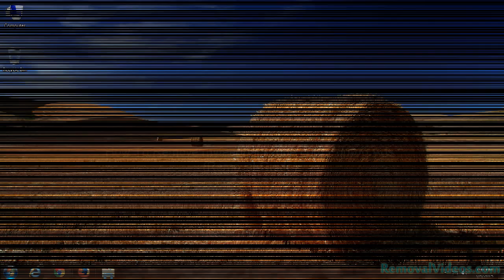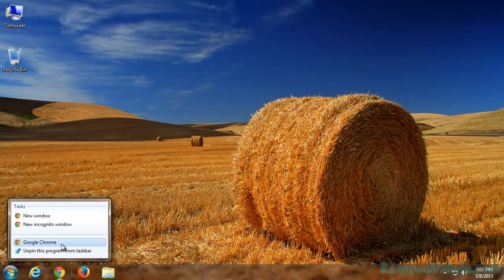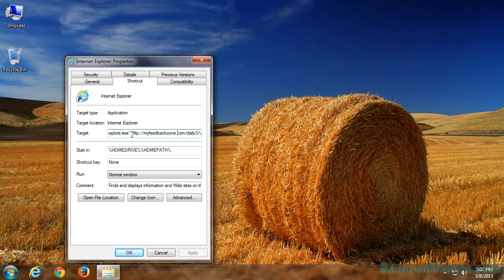How To Remove myfeedbackzone.com Pop-up Ads (Removal Guide)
Myfeedbackzone.com is a tricky adware that misleads the computer users to take the consumer survey. After Myfeedbackzone.com infiltrated into the computer, it will change the browser setting and take control of your homepage or new tab. When you open the browser, Myfeedbackzone.com will pop up automatically without your permission. The message on Myfeedbackzone.com states that by making the survey, you have the opportunity to get a reward. However, by finishing the survey, you need to enter your personal information. It is a threat to your data, since your information may be send to the third party for marketing.